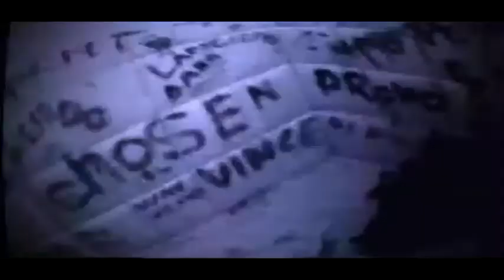Thunderdome 2007 Trailer_mpeg2video.mpg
Trailer of Thunderdome 2007